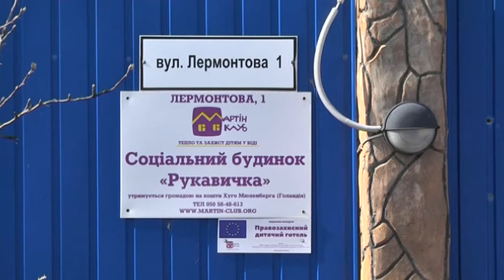Освячені паски з пекарні "Мама-1" та Великдень on-line у Солоному